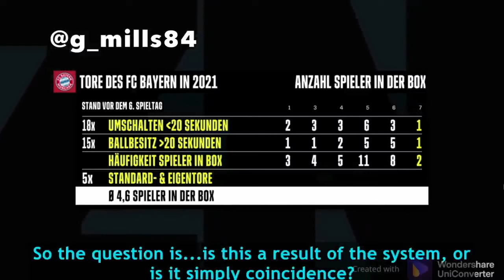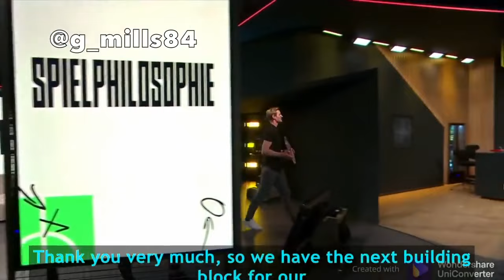Nagelsmann & Rangnick Tactical Philosophy